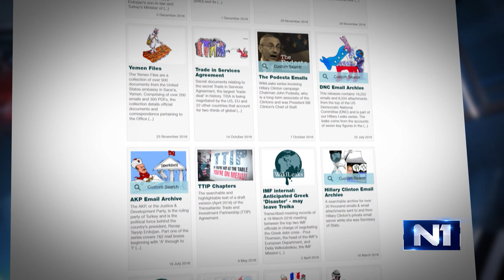N1 na 1 sa članicom pravnog tima Džulijana Asanža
Kako iz prve ruke izgleda saradnja sa osnivačem Vikiliksa Džulijanom Asanžom koji je dramatično promenio i nastavlja da menja svet? Da li su otkrića Vikiliksa otvorila put Donaldu Trampu ka Beloj kući?